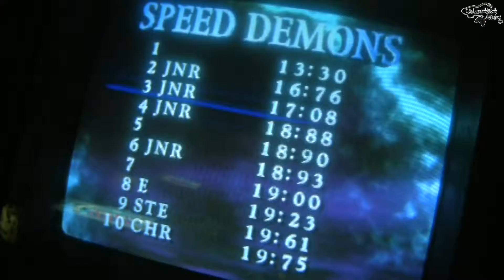KILLER INSTINCT - Arcade Machine @ Retrogames e.V. Karlsruhe Germany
Killer Instinct arcade machine @ Retrogames museum in Karlsruhe, Germany.

### INFORMATION

### LINKS